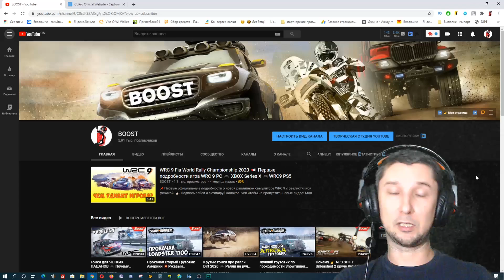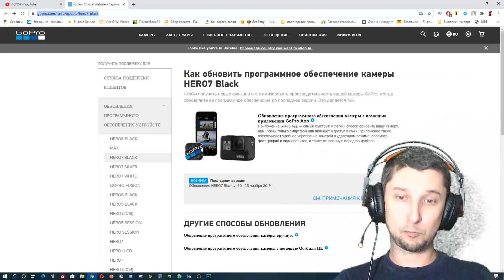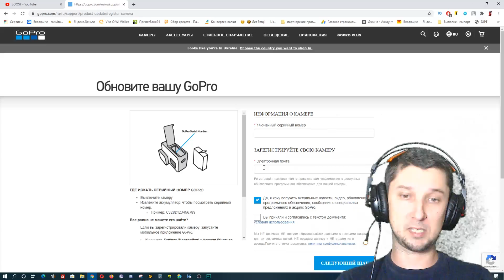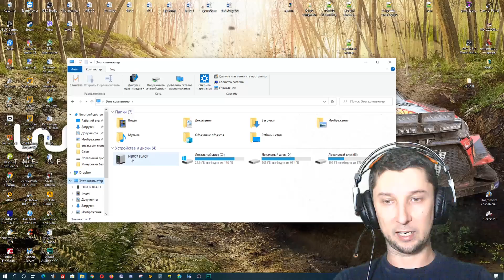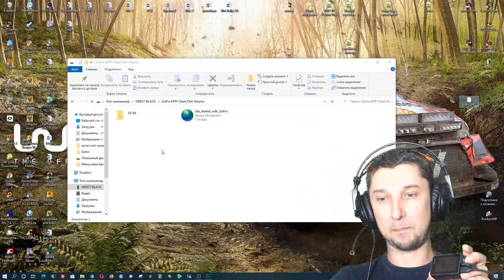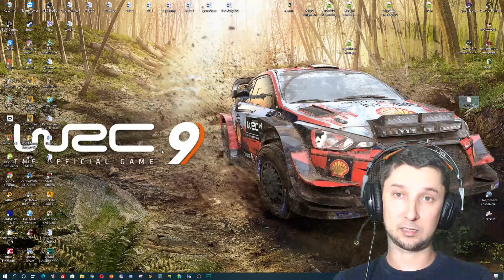Как обновить прошивку на Gopro 📹 Как установить обновление на Gopro 7/8/9 вручную Update GoPro 2020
📌Обновление прошивки на GoPro в ручную пошаговая инструкция. Как установить обновление последняя прошивка для 📹 экшн камеры Гопро. Видео подойдет для Gopro 7/8/9 Black. Gopro firmware update 2020. Как обновить программное обеспечение экшн камеры своими руками видеоинструкция

📌Игровые манипуляторы:
Игровой руль - Thrustmaster T300 RS
геймпад и консоль  XBOX360